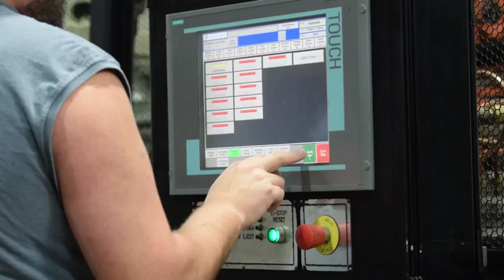Plastimach Used Thermoformers, CNC Routers, Die Cutters, Extruders, and Vacuum Forming Equipment